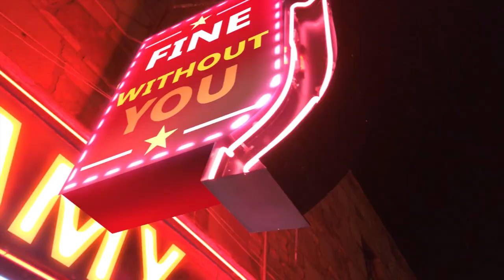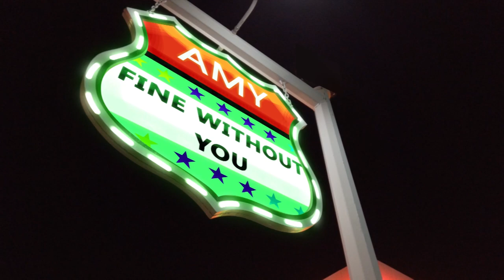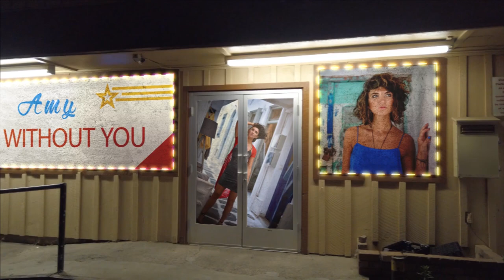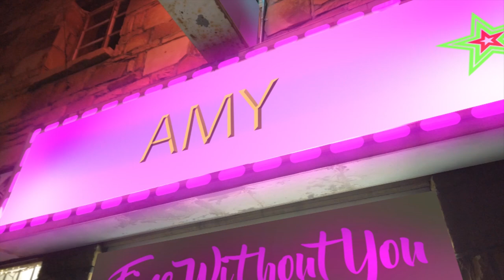"Fine Without You" -Alive Galaxy Lyrics, composition and arrangement - ft Siger Amy